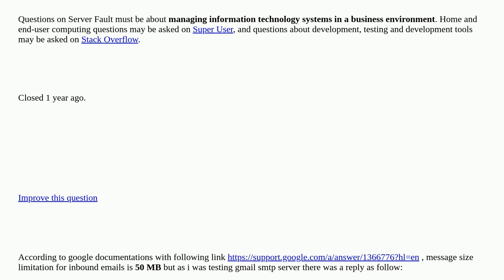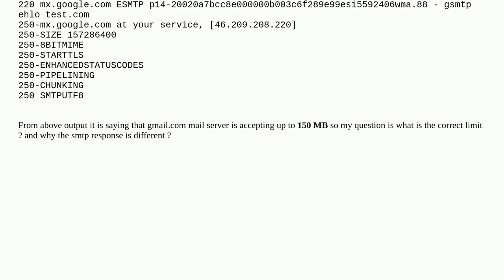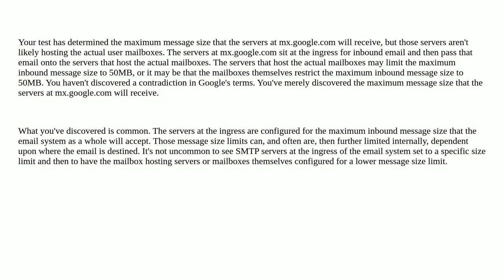why gmail smtp reply message size limit is different closed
A special thanks goes out to the awesome community

  smtp email email-server gmail